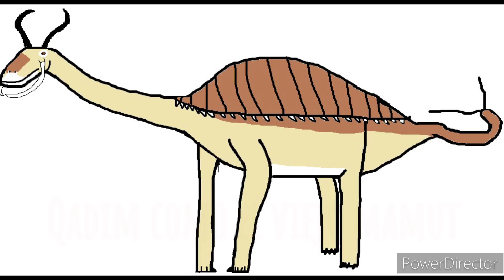PRIMAL (Estilo Gigantodon Altamirensis) video reparto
no tengo los derechos de fondos, imágenes, audios, canciones, escenas y bases